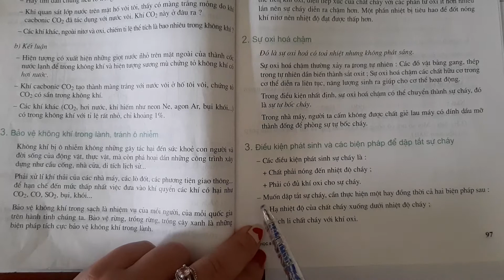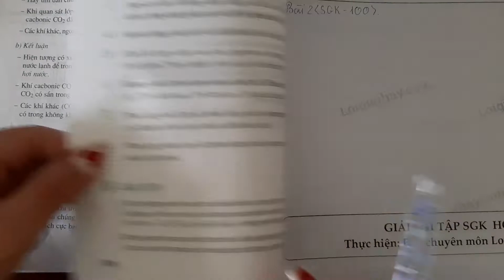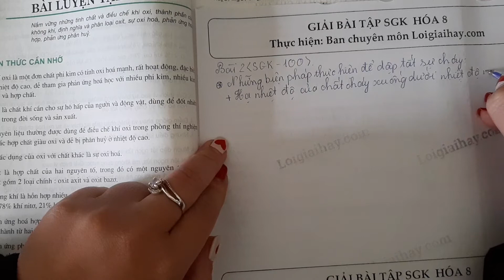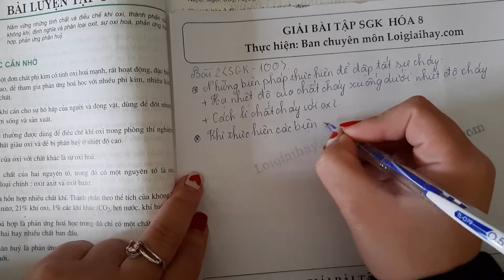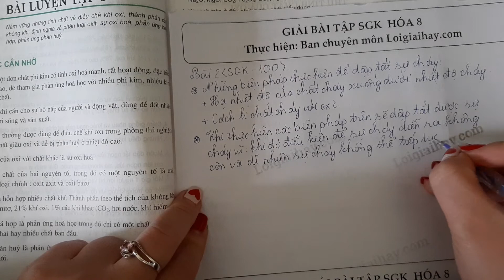Giải bài 2 trang 100 SGK Hóa học 8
Những biện pháp phải thực hiện để dập tắt sự cháy là gì ? Tại sao nếu thực hiện được các biện pháp ấy thì sẽ dập tắt được sự cháy ? .